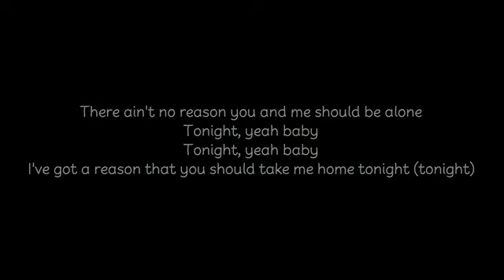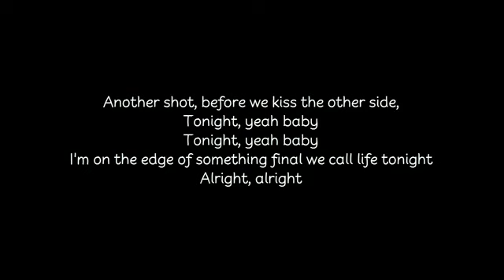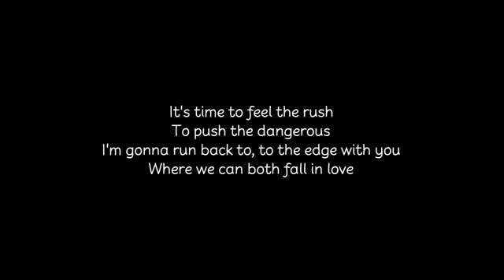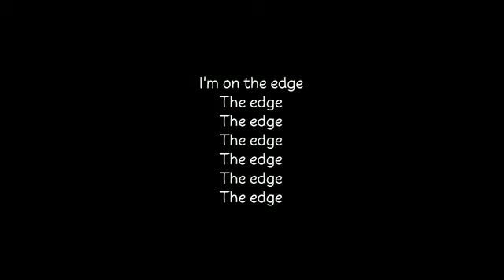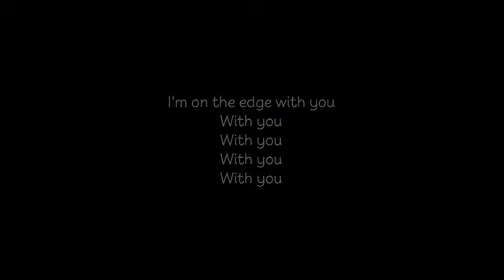Lady Gaga The Edge of Glory Lyrics + Ringtone Download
Lady Gaga The Edge of Glory Lyrics